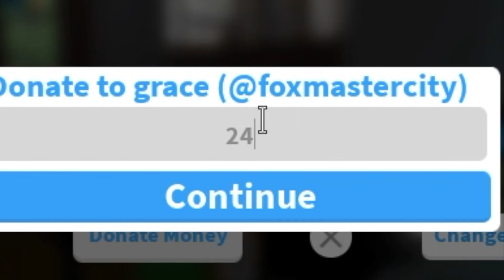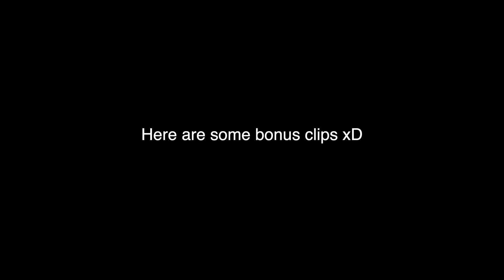If there were POLICE in bloxburg..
This is if Bloxburg had literal Police! I thought this would be super fun to make especially with my brother so i hope you lovely's all enjoy! :D What video's should i do next?!

I love you all and thank you so much!

{𝘾𝙧𝙚𝙙𝙞𝙩𝙨}
𝙋𝙧𝙤𝙛𝙞𝙡𝙚 𝙖𝙧𝙩- 𝙓𝙞𝙡𝙤𝙢𝙞𝙡𝙤𝙓𝙭

𝘏𝘰𝘸𝘭𝘪𝘯𝘨.

Love,Wolf